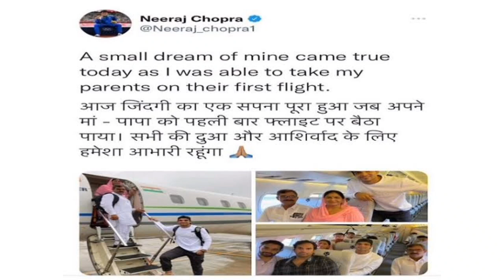Fulfill Small dreams towards Parents | Like Neeraj Chopra | Let's work hard now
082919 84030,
Cetking.com/contact

Cetking.com/weekly

2021 are required to pay fees as given below only by Credit Card/ Debit Card/ Net Banking etc.

mba cet exam 2021